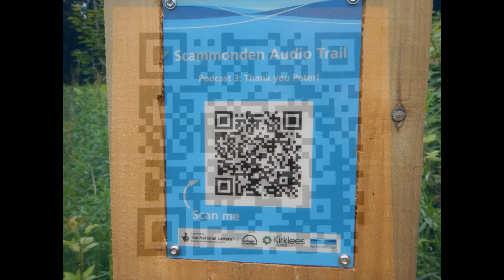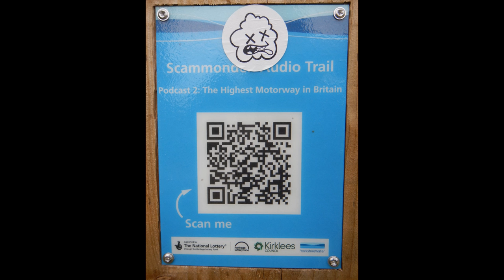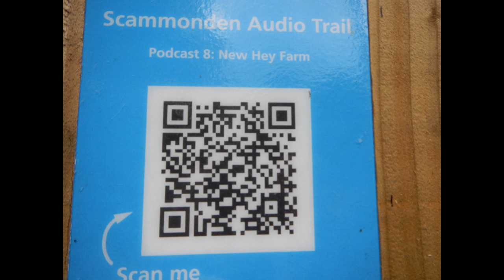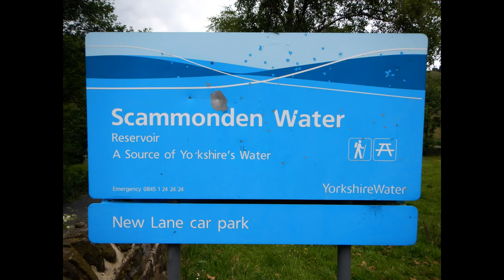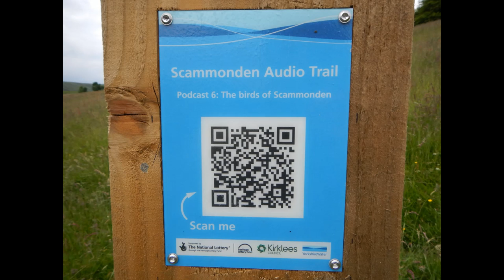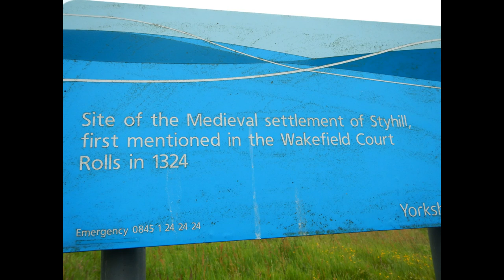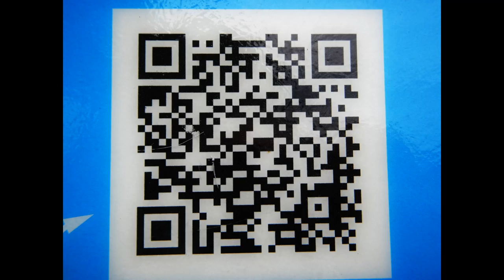Scammonden Res Fri 13 June 14 slideshow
A walk around Scammonden Res near Huddersfield West Yorkshire. Pictures are not in order.